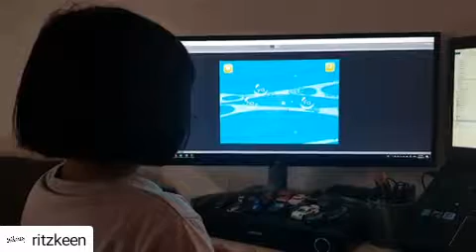Aplikasi Pembelajaran Bahasa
Sedang mencuba aplikasi untuk pembelajaran Bahasa untuk kanak-kanak.